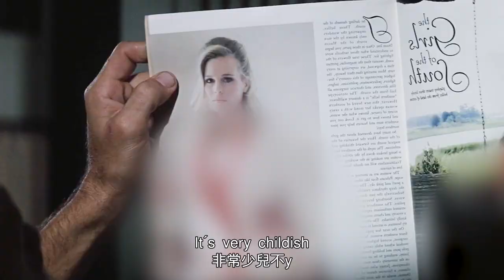【汪哥】無法撼動的影史奇跡！智商只有75的傻瓜男孩，竟一路奔跑開掛，成為多個領域的罕見天才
《阿甘正傳》是由羅伯特·澤米吉斯執導的電影，由湯姆·漢克斯、羅賓·懷特和莎莉·菲爾德等人主演，於1994年7月6日在美國上映。電影改編自美國作家溫斯頓·格魯姆於1986年出版的同名小說，描繪了先天智障的小鎮男孩福瑞斯特·甘自強不息，最終“傻人有傻福”地得到上天眷顧，在多個領域創造奇跡的勵志故事。 電影上映後，於1995年獲得奧斯卡最佳影片獎、最佳男主角獎、最佳導演獎等6項大獎。2014年9月5日，在該片上映20周年之際，《阿甘正傳》IMAX版本開始在全美上映。

8、反轉神片！丈夫為繼承遺產，買兇殺妻，歹徒卻被妻子反殺，栽贓她入獄後，丈夫卻被揭穿破綻
9、軟飯男的可悲下場！腹黑心機女狠心將自己弄傷，偽造現場將罪證栽贓給丈夫，帶上大量現金遠走高飛
10、真實事件改編！美國校園槍擊慘案，兩名學生不甘被欺負，全副武裝掃蕩校園，把校長打得落荒而逃
11、被好朋友怒摔電腦！可憐又可恨的天才少年，創立了社交網站卻沒人願意與他交往
12、土包子搖身一變成公主！打臉曾欺負她的同學，引來校草的追求，不料校草向媒體出賣女孩，女孩重拾勇氣後挑起大樑
13、助理被女魔頭打擊，卻越挫越勇，從土包子搖身一變成為時尚達人，走上事業巔峰，卻辭掉工作回歸初心
16、女賊出獄後死性不改，組織美女團夥作案，偷女明星稀世項鏈，並栽贓給前男友，讓前男友吃牢飯
18、女生為爭奪芭蕾舞首席走火入魔，用玻璃碎片刺向競爭對手，實則刺向自己
19、京都第一名伎的坎坷人生！女孩被家人賣掉當奴婢，她暗戀大叔，為接近他苦修成為藝伎
20、女人婚後崩潰大叫，只因厭惡丈夫碰她，由於懷孕無法移居巴黎，她決定自行流產，卻失血過多不治身亡